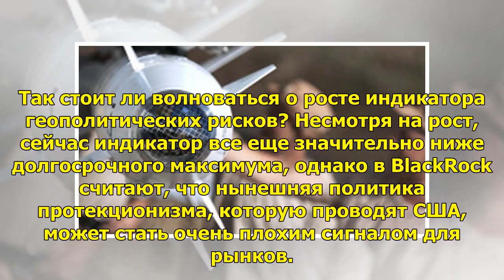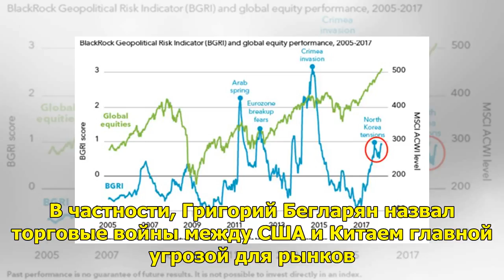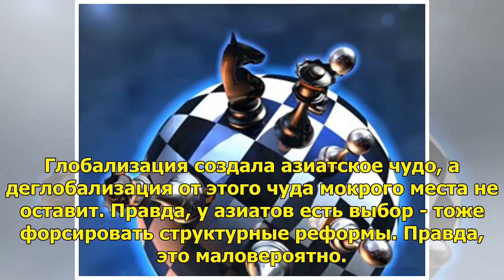Геополитика - главная угроза для рынков